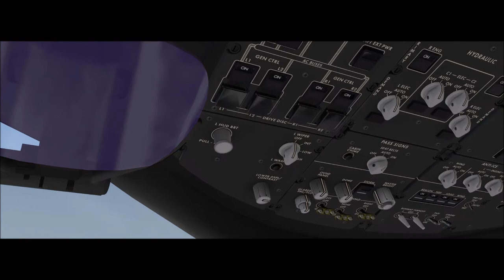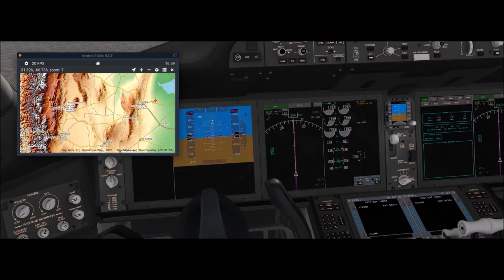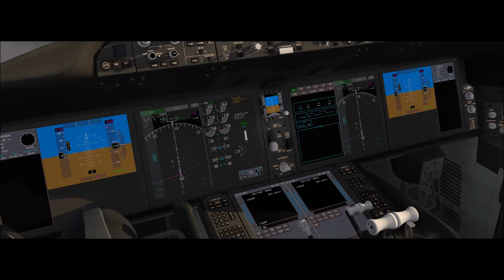X-Plane 11 #113 Boeing 787-9 LAN CHILE São Paulo ( SBGR ) Santiago ( SCEL )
▬▬▬▬▬▬▬▬▬ஜ۩۞۩ஜ▬▬▬▬▬▬▬▬▬▬
Mais Informações Logo a Baixo
▬▬▬▬▬▬▬▬▬ஜ۩۞۩ஜ▬▬▬▬▬▬▬▬▬▬

✪ Descrição ✪
Voo Tranquilo , só tivemos uma arremetida galera .